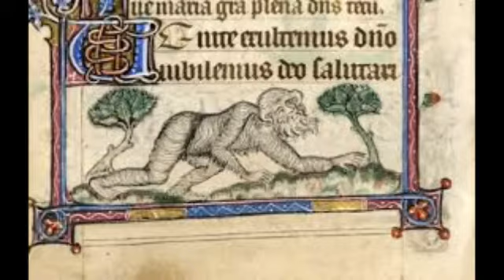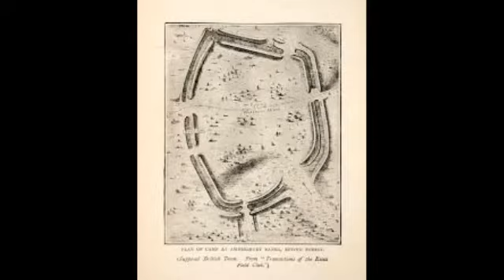Ambresbury Banks Strange Experiences in the Wood, Ghosts or British Bigfoot ?